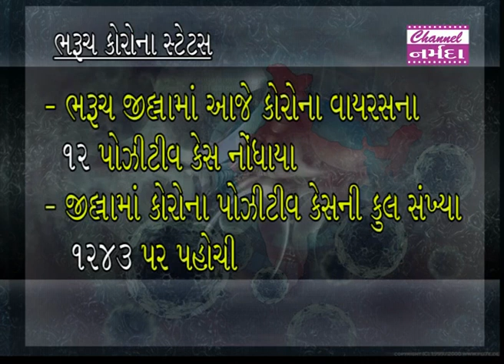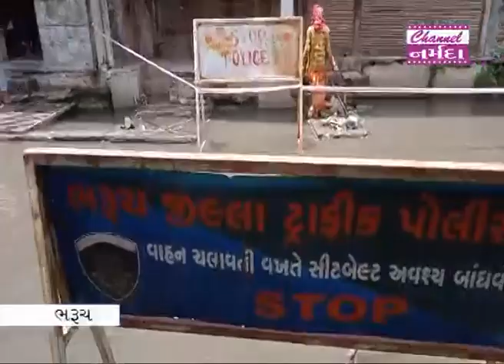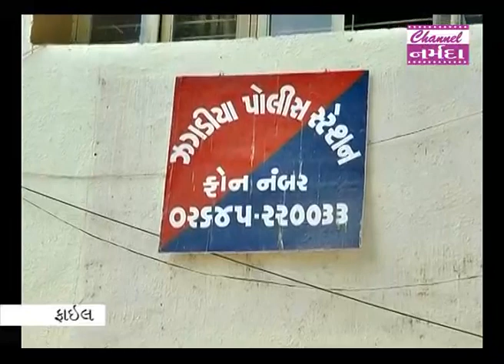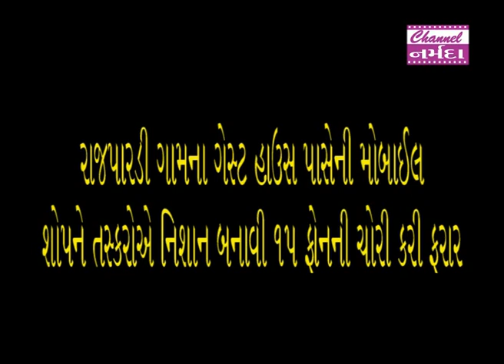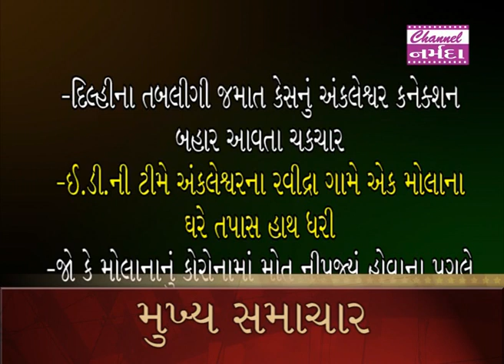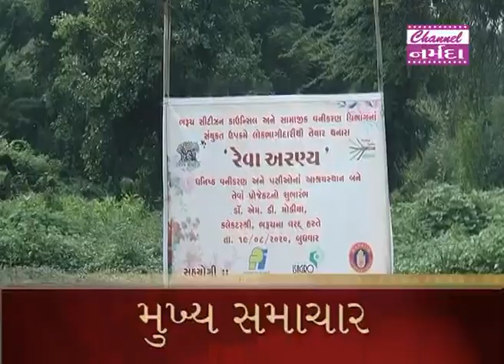channel narmada news date 19 08 2020